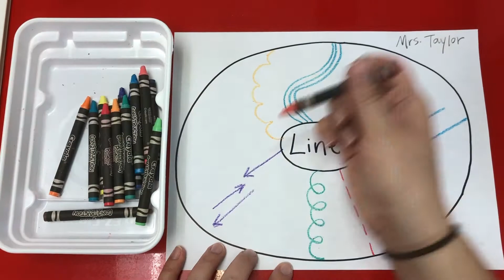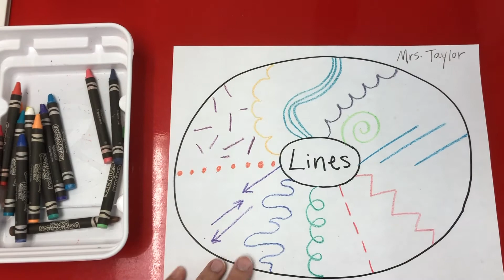Lines Circle Map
Supplies Needed:
- White paper (I used 8.5x11)
- Crayons
- Black permanent marker (optional)